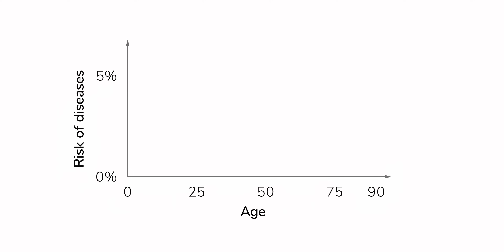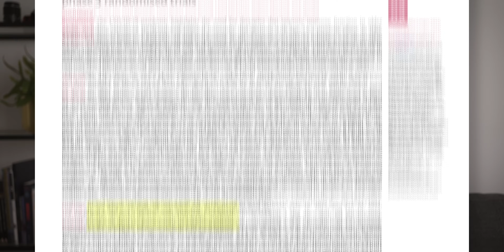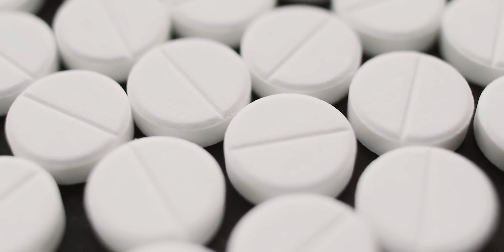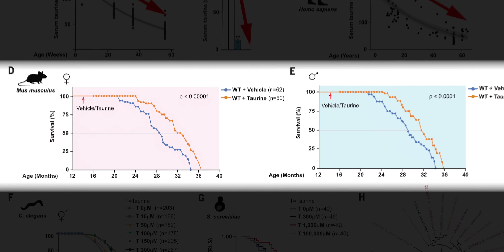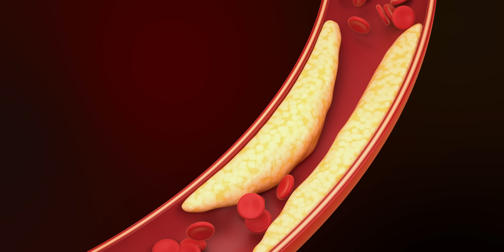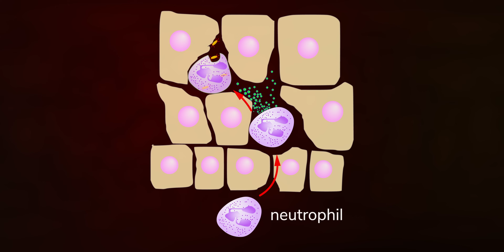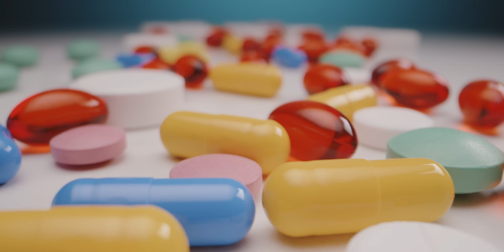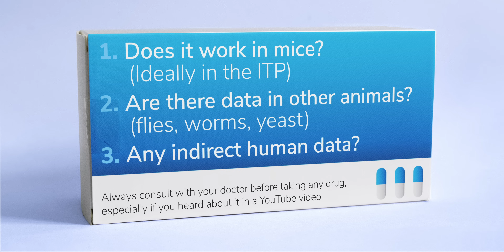The most exciting REAL anti-ageing drugs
Find out more about real anti-aging drugs in my book, _Ageless: The new science of getting older without getting old_

*Chapters*

00:00 Introduction
00:46 Rapamycin
02:34 Senolytics
04:49 Metformin
06:18 Taurine
07:24 Statins
09:54 Conclusion

If you want to know more about rapamycin, @mkaeberlein’s video is a longer introduction to the science behind it
And, if you want to know _much_ more about metformin (and a bunch of other cool longevity science), you might enjoy Nir Barzilai’s interview with @TheProofWithSimonHill

_Rapamycin_
Review of the evidence for rapamycin, rapalogues and other mTOR inhibitors in humans
Phase 2b and Phase 3 trials of rapamycin-like drugs for improving immunity in older people

A great overview of the dozens of companies currently working on senolytics

_Statins_
Effect of statins on all-cause mortality in adults: a systematic review and meta-analysis

_General_
A recent paper from the Interventions Testing Program (ITP), with an overview of its successes so far: ‘Six compounds have thus far produced significant extension of life span in ITP studies in 1 or both sexes: rapamycin, 17α-estradiol (17aE2), nordihydroguaiaretic acid (NDGA), Protandim, glycine, and acarbose.’ (This paper adds Canagliflozin to the list.)
Here’s the ITP paper on NR, a compound related to NMN and other NAD boosters often discussed by David Sinclair, Harvard professor and author of the book Lifespan
Calculations for risk of diseases with age can be found

Oh and btw, I’m British so I normally spell it ‘ageing’ just in case anyone’s searching for ‘anti-ageing’. Some people call this field of science biogerontology, geroscience or longevity research.

*Credits*

*And finally…*

Read my book, _Ageless: The new science of getting older without getting old_